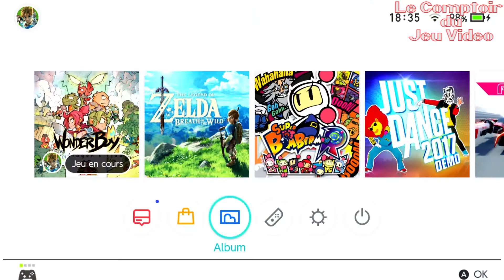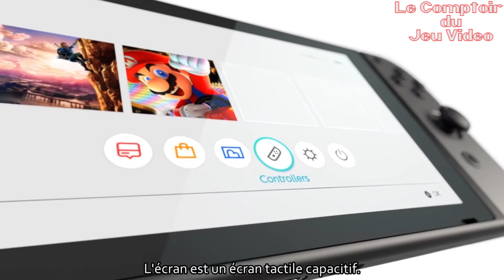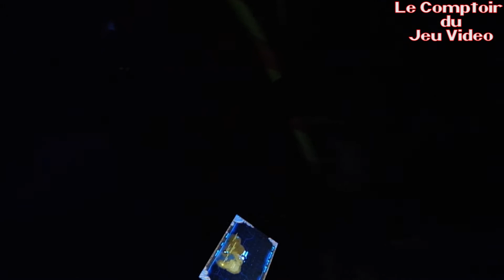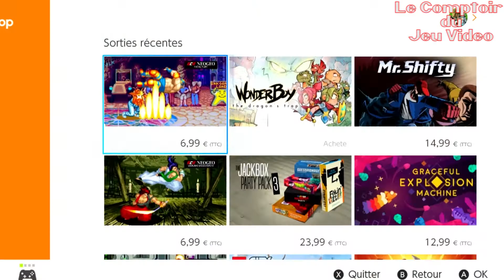Nintendo Switch : Le grand verdict! - CJV21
Le Comptoir du Jeu Vidéo vous donne son verdict final sur la Nintendo Switch dans cette vidéo!

Après avoir testé la Nintendo Switch au Grand Palais, après avoir testé la console dans toutes les situations, après avoir joué à Zelda, 1-2 Switch et bien d'autres titres; l'équipe du Comptoir du Jeu Vidéo vous livre son avis et vous donne ses espoirs les plus fous pour l'avenir !

Comme toujours, tout cela est très subjectif et on espère que notre petite discussion alcoolisée pleine de passion vous plaira :)

D'ailleurs, pensez à nous suivre si vous ne voulez pas manquer nos prochaines vidéo !

Facebook : Le Comptoir du Jeu Vidéo